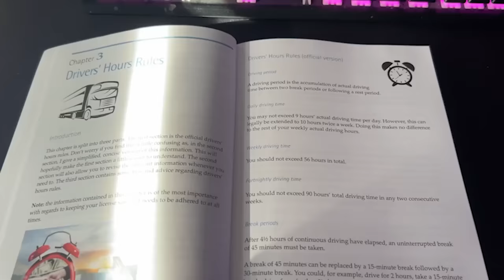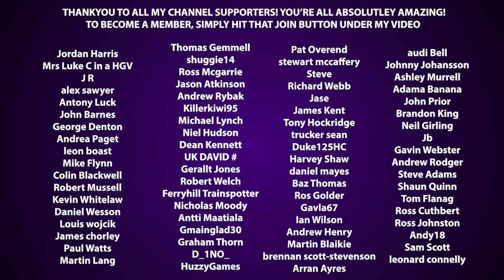POV: Driving In Darkness!